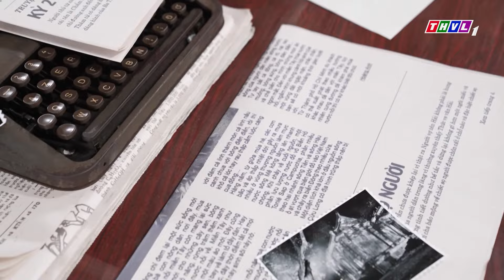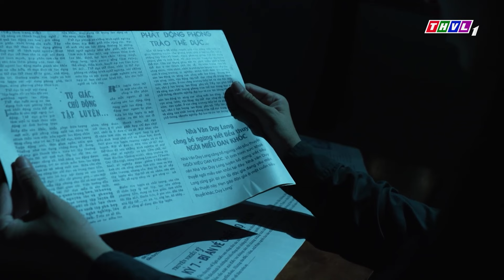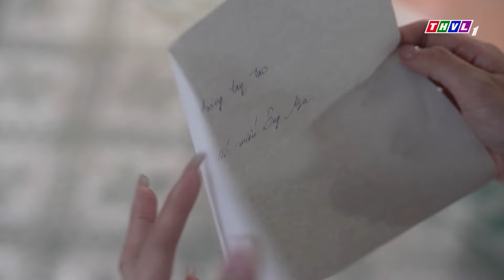Đời Không Như Mơ Trai Nghèo HAM GIÀU BỎ VỢ Nhận Kết Cục ĐẮNG CAY | PHIM TÂM LÝ XÃ HỘI HAY NHẤT 2024